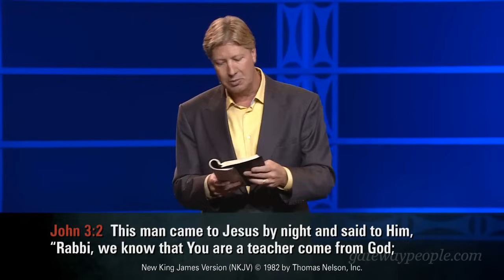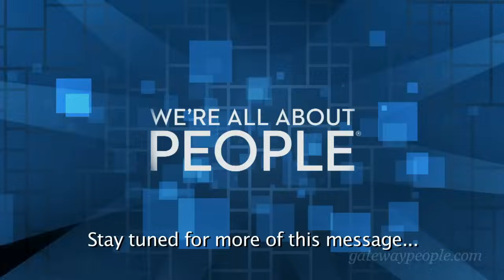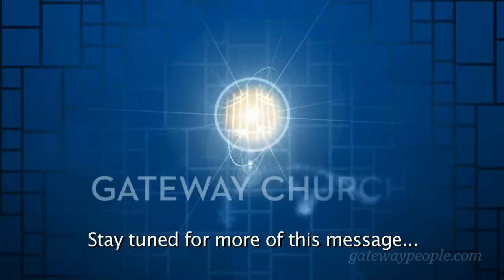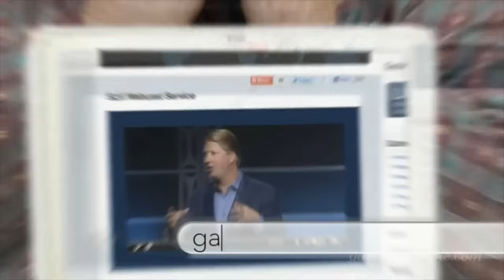Have You Been Born Again Pastor Robert Morris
This is a video from my brother/sister in Jesus Christ: youtube channel: gatewaychurchtv

Pastor Robert Morris - The Game Changer - Have You Been Born Again?

Search for:
Pastor Robert Morris - 8/25/12
Sermon Series: The Game Changer
Sermon Title: Have You Been Born Again?